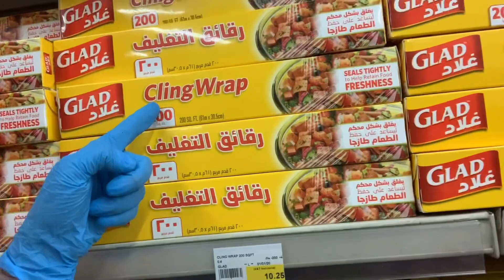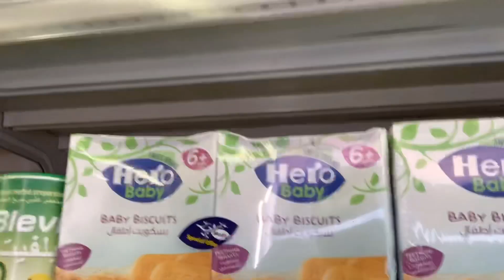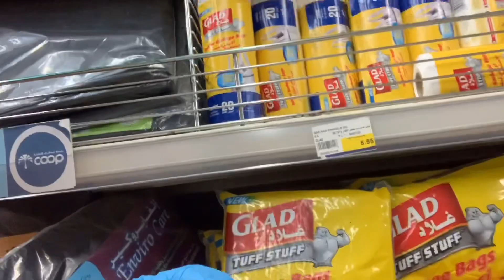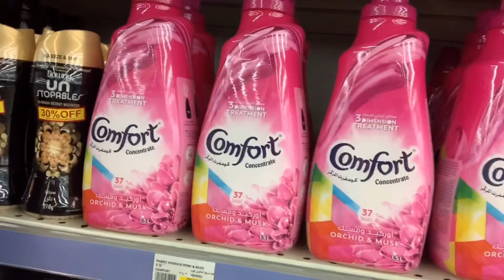Part 3: Last na to Promise! (Lalim ng hugot)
Last na talaga to guys!
Iniwan nako ng kasama ko sa supermarket 🤦🏻‍♀️😂
Nahilo na din ako paikot-ikot.